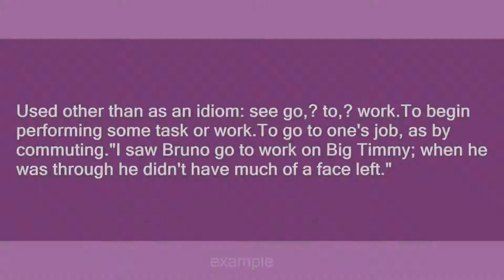go to work